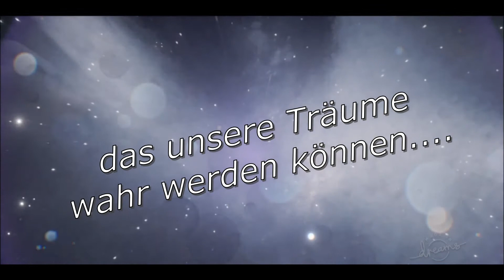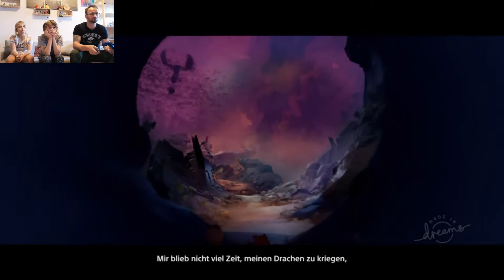Dreams Lets Play 06 - Es geht weiter 😁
In der heutigen und 6 Folge von Dreams, tauchen Majuki, Zapp und ich tiefer in die Träume von Art, dem Musiker der sich durch böse Erinnerungen kämpfen muss um sein Seelenheil wieder herzustellen.

und lasst uns bitte ein Abo da, denn wir würden uns über ein wenig Support freuen.

Wir sind PaSoTo Zocken, ein Gaming und Nerdkanal der sich besonders an Familien, aber auch an Einzelpersonen richtet. Wir zeigen bei uns Hauptsächlich Gamingvideos die den Mehrspielerbereich abdecken und das zusammen spielen zum Thema haben. Aber es kommen auch Unboxings, News, Blogs rund um diese Themen zusammen. Wir werden auch Yugioh,Magic,Rollenspiele, und Games Workshop auf diesem Kanal in Angriff nehmen.
Es werden sicher noch andere Themen hinzukommen, aber lasst euch von uns überraschen, wir werden unsere Pläne für 2020 noch in unserer Roadmap veröffentlichen.

Pa - Nymandor (Papa)
So - Zapp (Sohn)
To – Majuki (Tochter)

euer PaSoTo Team
_____________________Empfohlene Videos_____________________

Empfehlungen - Multiplayer Kracher 2020 kommt noch

_____________________Social Media___________________________

und Partner :
Wenn ihr coole Gadgets und Noobsachen haben wollt dann Get Digital :